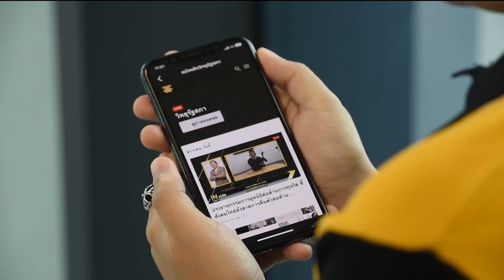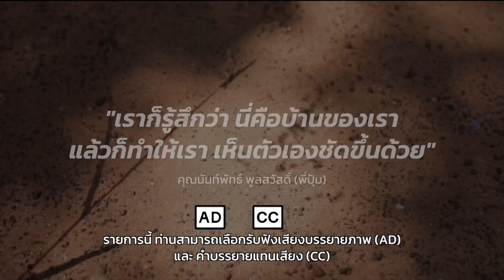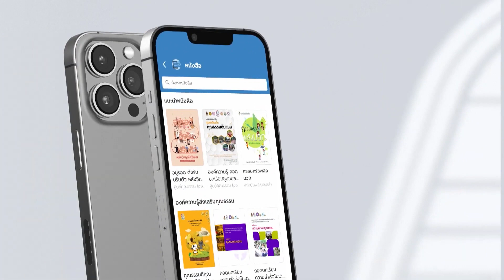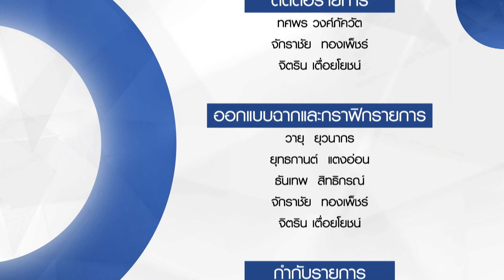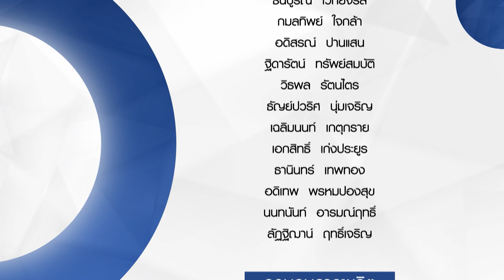จิตอาสาบุหงาสราญรมย์ EP.21 | คุณธรรม คุณทำได้ ซีซั่น3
คุณธรรม คุณทำได้ ซีซั่น3
ตอน : จิตอาสาบุหงาสราญรมย์
ผู้ร่วมรายการ : อนุสรณ์ กะดามัน ศึกษานิเทศก์ ชำนาญการพิเศษ สำงานเขตพื้นที่การศึกษามัธยมศึกษากรุงเทพมหานคร เขต 1

📌 ติดตามรับชมรายการ คุณธรรม คุณทำได้ ซีซั่น3 ทุก เสาร์ เวลา 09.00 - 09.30 น. ทาง ทีวีโทรทัศน์รัฐสภา ช่อง 10